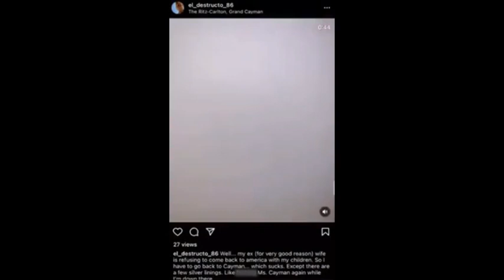Armie Hammer shows off lingerie clad woman waiting for him on bed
Armie Hammer showed off a lingerie-clad woman waiting for him on a hotel bed, apparently in the Cayman Islands.